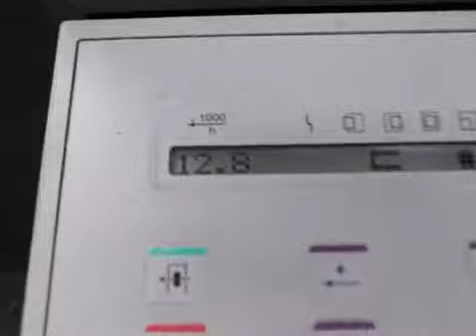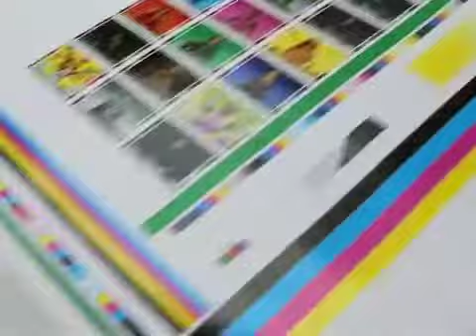HEIDELBERG SM 102 - 5 - P